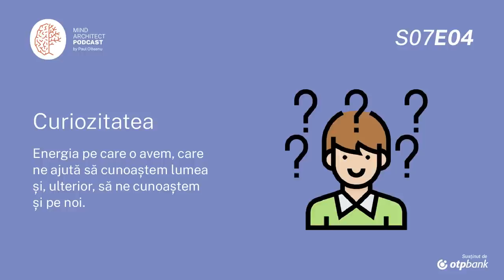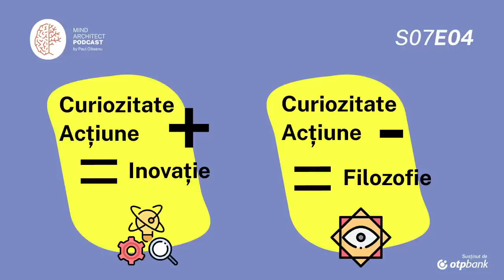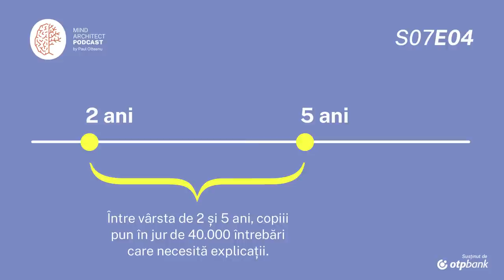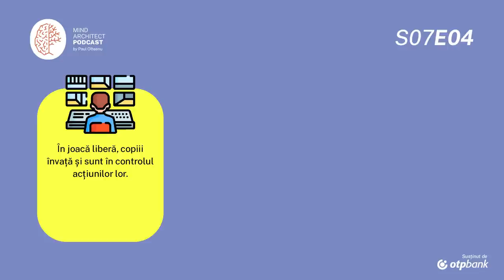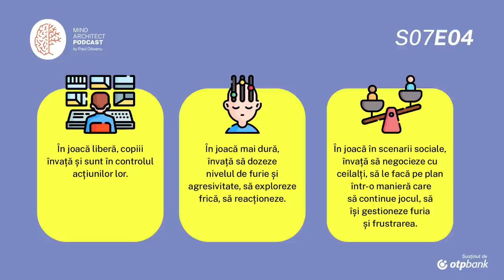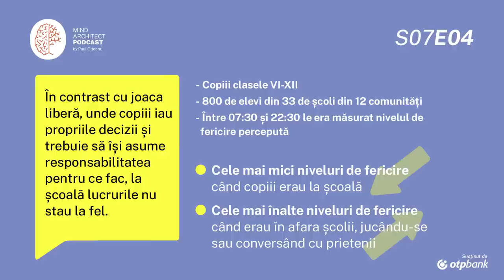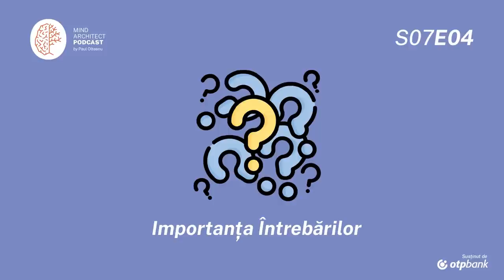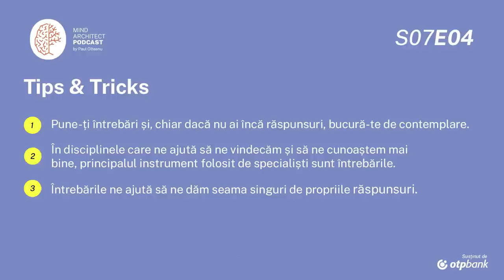S07 Ep04 - Importanța întrebărilor în găsirea răspunsurilor potrivite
Întrebările sunt menite să pornească furtuni cognitive, nu să le stingă. În procesul lor de explorare și înțelegere a lumii înconjurătoare, copiii pun întrebări, uneori, până la epuizarea părinților. Întrebările sunt combustibilul curiozității și mijlocul prin care explorăm lumea, dincolo de ce putem vedea sau atinge. Tot ele ne ajută să ne înțelegem mai bine și să-i cunoaștem mai în profunzime pe cei din jur.
De ce ne schimbăm, uneori, relația cu întrebările pe măsură ce înaintăm în vârstă și cum facem pentru a ne păstra curiozitatea și în viața adultă? Aflăm în episodul de astăzi și cum să adresăm întrebările potrivite, dar și cum să ne bucurăm de momentele în care acestea ne sunt adresate nouă.

Resurse:
1. Curious, Ian Leslie, autor, carte, 2014
2. A More Beautiful Question, Warren Berger, jurnalist, carte, 2014
3. Free to Learn, Peter Gray, profesor de psihologie, carte, 2013

0:00 - Intro
01:08 - Ce este curiozitatea?
02:40 - Curiozitatea diversa vs. epistemica
04:20 - Dezvoltare subiect
08:06 - Exemplu
12:30 - Importanta jocului în învățare
14:05 - Exemplu
17:45 - Relația copiilor cu scoală în contrast cu joaca
19:50 - Exemplu
21:12 - Dezvoltare subiect
31:00 - Tips & Tricks